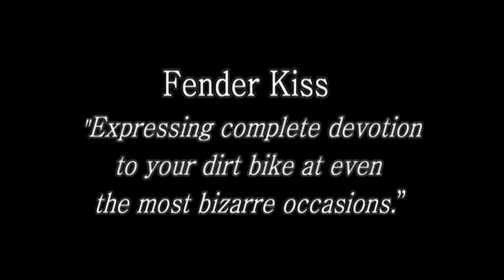The Fender Kiss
a rider kissing his fender at the 2007 gobbler getter enduro. for more videos.